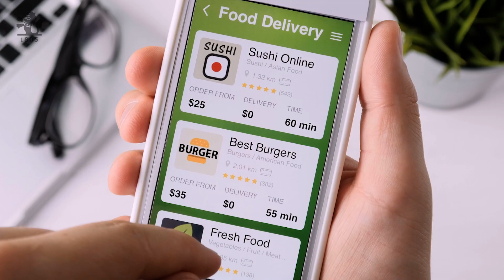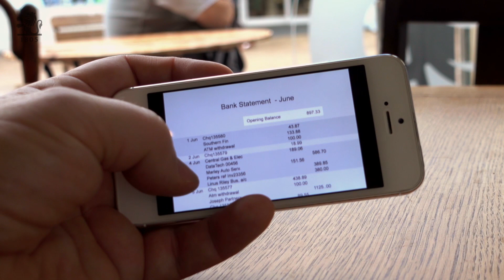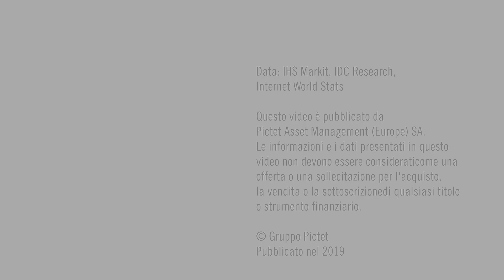Pictet-Digital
Canale ufficiale di Pictet Italia, una delle più grandi banche private svizzere e uno degli asset manager indipendenti leader in Europa.

Scopri, attraverso i video, alcune tematiche legate al mondo della finanza e dei fondi d'investimento, i prodotti Pictet dedicati al wealth e asset management.